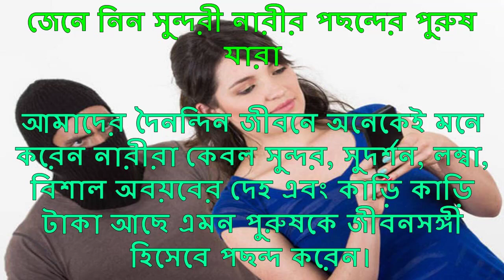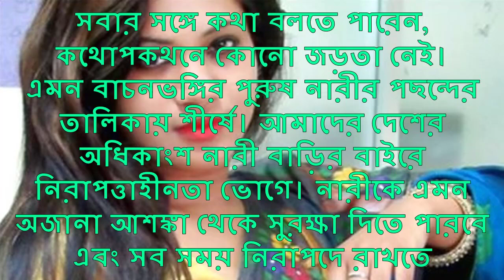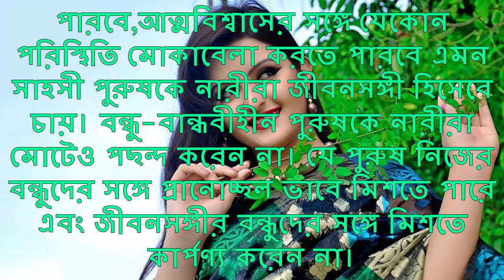Know about the charming girl's favourite men || জেনে নিন সুন্দরী নারীর পছন্দের পুরুষ যারা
জেনে নিন সুন্দরী নারীর পছন্দের পুরুষ যারা || Find out the beautiful women's favorite men